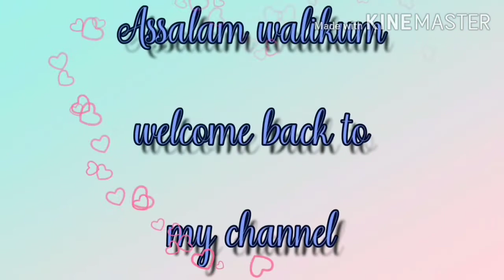Chicken-Aaloo-Biryani/Aaloo-Chicken-Biryani || lockdown main easy se bane wali Dish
aaj ki dish bht hi zayada amazing hain